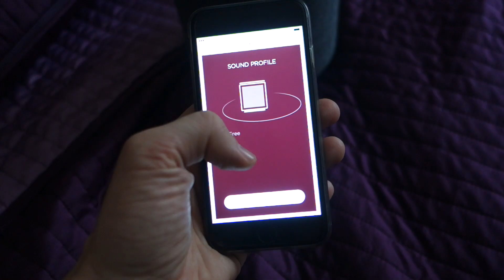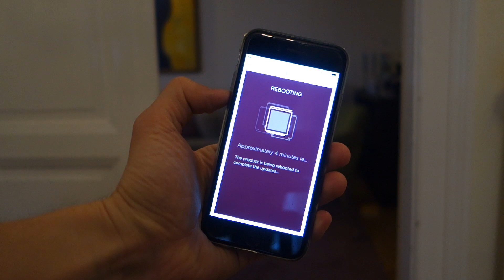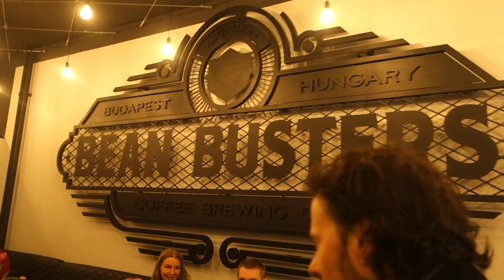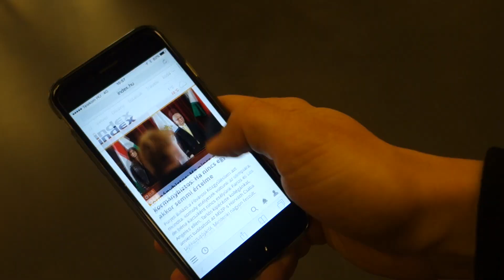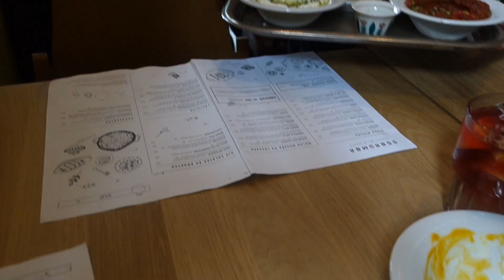S01E38: MI KERÜL EZEN a hangszórón 190 EZERBE?!?